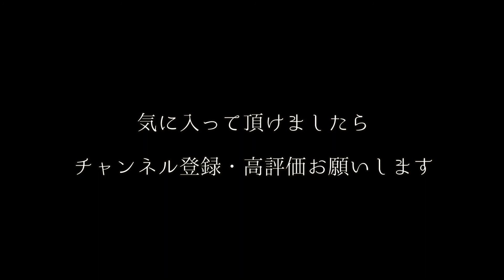【1分怪談】福田和子【朗読】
■再生リスト